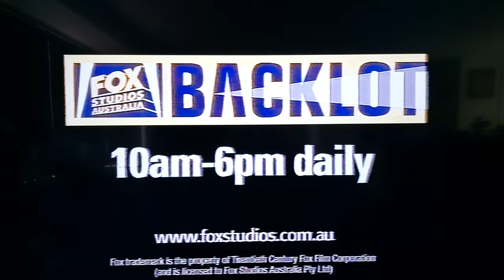Fox Studios Australia tv commercial - The Simpsons 10 year anniversary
Foxtel commercial celebrating The Simpsons 10 year anniversary from 1999